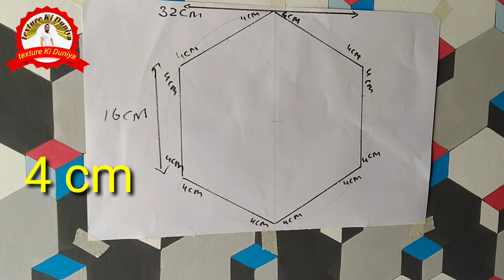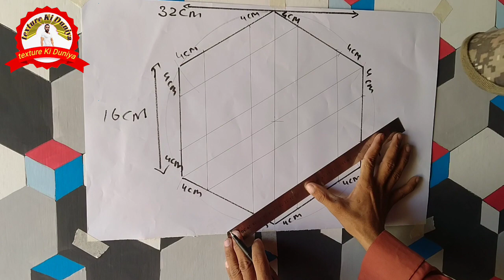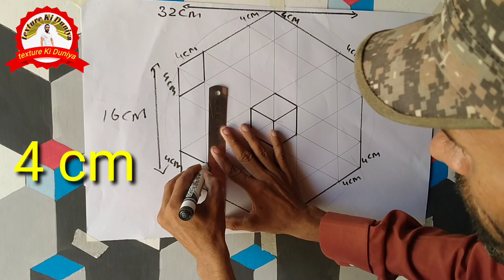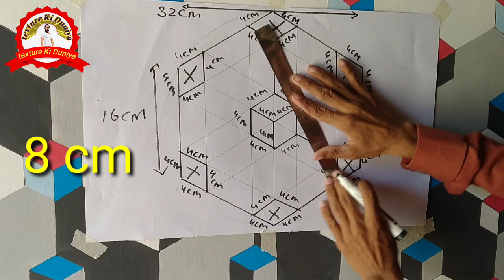NEW LASTED 3D || HOW TO MAKE 3D PAINTING || CAT TEMBOK KREATIF 3D || TEXTURE KI DUNUIYA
01=HOW TO MAKE 3D WALL DESIGN IDEAS CAT TEMBOK ILLUSION 3D WALL PAINTING DESIGN INTERIOR WALL DECORATION

0# HOW TO MAKE CAT TEMBOK 3D 3D WALL PAINTING TOTURYAL CAT DINDING KAMAR 3D SMILE DESIGN INTERIOR

18=HOW TO MAKE 3D WALL PAINTING DESIGN IDEAS CAT TEMBOK KREATIF 3D WALL DECORATION INTERIOR WALL

20=HOW TO MAKE 3D WALL PAINTING DESIGN IDEAS CAT TEMBOK KREATIF 3D 3D WALL PAINTING ART